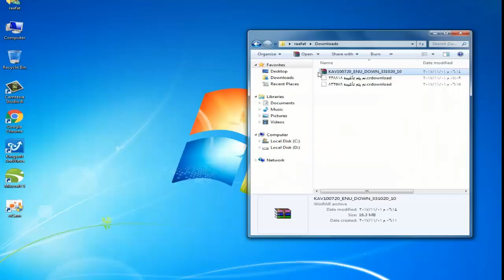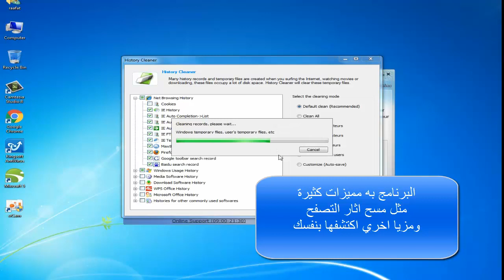تحميل اقوي وأخف برنامج لفحص الجهاز وللقضاء نهائيا علي الفيروسات مجاني 100/100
هناك أشياء وتجارب في الحياة تجعلك تؤمن أن الأشياء المجانية أحيانا قد تتغلب على الخدمات المدوفوعة ، وهو ما حصل معي بعد تجربتي لبرنامج حماية صيني مجاني يدعى Kingsoft Antivirus ،مقارنة ببرنامج أفاست الذي أستعمله كثيراعلى حاسوبي الشخصي.
فقبل ثلاثة أيام تقريبا قمت باكتشاف وتجربة هذا البرنامج ، فأقنعني مباشرة بعد أن شاهدت بعض الفروقات بينه وبين أفاست ، حيث استطاع أن يتعرف على ملفات ضارة في الوقت الذي شاهدت فيه برنامج أفاست في سبات عميق ، وما يميز هذا البرنامج أيضا أنه خفيف جدا و متوافق مع جميع برامج الحماية الأخرى ، بمعنى آخر أنه بإمكانك تثبيته على حاسوبك رغم  تثبيتك لبرنامج حماية آخر مسبقا ، أضف إلى ذلك أنه يتوفر على أدوات مختلفة لن تجدها في برامج أخرى كفحص الفلاش ميموري عند إدخاله للحاسوب و فحص الحاسوب للكشف عن ملفات خاصة بالهاكر ، ومميزات أخرى ستكتشفها في هذا البرنامج

تقبلو تحياتي اخوكم / رافت حجازي
تحميل برنامج Kingsoft Antivirus

أعزائي المتابعين فضلا وليس أمر

الاسطورة بتاعتنا بتقول
(( الكشك اهم من السوبر ماركت ))
- لو قدامك كشك وسوبر ماركت هتلاقى رجلك بتوديك عالكشك
- هتلاقى نفسك مستمتع وانت بتختار من الكشك ونفسك رايحة لحاجات كتير
- الكشك عامل زى صندوق الدنيا كله موجود من الابرة للصاروخ
قناة صندوق الدنيا
الموقع الرسمي